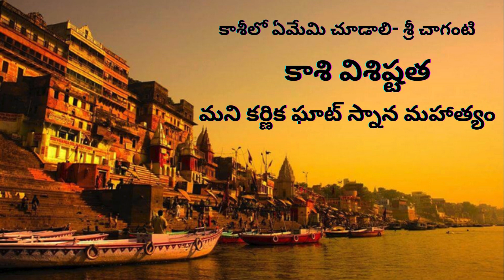కాశి విశిష్టత/kashi vishwanath-2(A)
bhakthitv Looking to attract more wealth and success into your life?
 Check out this powerful Laxmi mantra for earning more money,
along with insights on overcoming struggles and achieving darma sandehalu.
Discover the secrets to financial abundance and
 prosperity with thalapatra nidhi grandhalu and rahasyalu quotes.
Watch now and start manifesting the life you
desire!

Discover the secrets to financial abundance and prosperity with thalapatra nidhi grandhalu and rahasyalu quotes.
Ramayanam in Telugu. Discover how to live a life of respect
@Watch now to gain insights on living a fulfilling life.
LifeLessons Learn more about how to live a meaningful life by watching this video!

Explore the world of darmasandehalu with our daily shorts! Join us as
 we delve into the secrets of Hindu darmasandehalu from the ancient scriptures of Thalapatra
Learn more and expand your knowledge with us today!
Darmasandehalu telugu please watch and
 Learn how to live a life with ethics and enjoyment, as you discover the
stories of Ramudu
Hanumanthudu, Vali, Jambavanthudu, and more. Join us to uncover the timeless
 lessons and insights from this epic tale.

click to learn more and benefit from this enriching experience!
ChagantiKoteswaraRao pravachanalatest
SriChagantiKoteswaraRaospeech latest
ShriChadarKoteshwarpravachanam latest
ChagantiKoteswarapravachanam Telugu
ShriChagantiKoteswaraRao pravachanam2024
rechargeKoteshwarRaoGari speech
shivaparvathi kalyanam special of aucation of maha shivarathri 2024
brahma sri chaganti koteswara rao dharma sandehalu dharam sandehalu by chaganti koteswara rao chaganti koteswara rao
chaganti koteswara rao speeches latest sri chaganti pravachanam
dharma sandehalu by chaganti sri chaganti pravachanalu
chaganti koteswara rao pravacahanam sri chaganti koteswara rao
special Thank you,
Mr. Chaganti Koteswara Rao Garu.